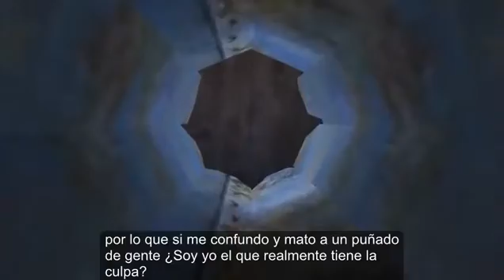Freeman's Mind capítulo 50 subtitulado al español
De nuevo, volvemos con las aventuras de nuestro científico con un nuevo capítulo.
Esta vez traigo el episodio subtitulado correctamente sin ningún tipo de fallos y manteniendo el formato que he estado usando hasta ahora.
Para entender el significado de algunas expresiones y demás, he remarcado las palabras en cursiva y negrita para que las podáis comprender. Estas están listadas por orden de aparición en la descripción del vídeo por si os pica la curiosidad. Estas son las siguientes:

1. Dar esquinazo es una expresión española (aunque desconozco que sea o no latina) que tiene que ver con perder de vista a alguien.

2. Jack Torrance es el personaje de la película llamada "El resplandor" que a su vez está basada en la novela creada por Stephen King. Los fantasmas hacen referencia a los que aparecen en la película y "enloquecen" a Jack.

3. Ponerse gallito es una expresión española (y de nuevo, desconozco que sea o no latina) que tiene que ver con ponerse con una actitud chulesca y deportiva.

4. La indefensión aprendida es un tecnicismo que se refiere a la condición de un ser humano a responder pasivamente a las situaciones que suceden en la vida del individuo, haciendo que este piense que no puede hacer nada a pesar de que existen oportunidades reales que puedan cambiar la situación, así evitando situaciones desagradables.

Puede llegar a darse esta condición a aquellas personas que han sido castigadas continuamente sin haber importado siquiera lo que haya hecho ese individuo.

5. La composición H6 es un compuesto explosivo militar que está compuesto por los siguientes elementos (en relación al peso del proyectil):

un 45% de RDX ( también conocido como ciclotrimetilentrinitramina, RDX, ciclonita, hexógeno o T4)

un 30% de TNT

Un 20% de Aluminio pulverizado

un 5% de cera de parafina (que es la típica cera que tienen las velas).

6. Las baldías son un tipo de paisaje que se caracterizan por ser áridos y con poca vegetación debido a que han sido extensamente erosionados por el agua y el viento (un ejemplo de este tipo de paisaje por ejemplo, es el que nos encontramos en el capítulo 44 cuando Freeman atraviesa el barranco).

El contenido mostrado es perteneciente a Ross Scott, que es el creador del vídeo, y todos los derechos pertenecientes le corresponden al vídeo original mostrado a continuación en el siguiente enlace:

The shown content is belong to ross scot, the person who made this video. All rights are reserved for AccusedFarms channel and his original video, which is this one: